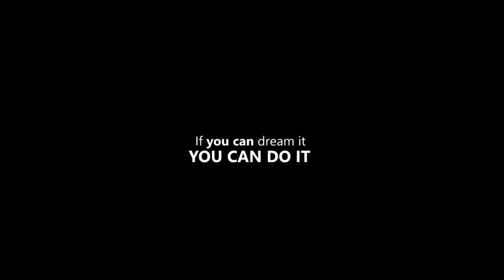THE RIGHT MINDSET New Motivational Video 2017